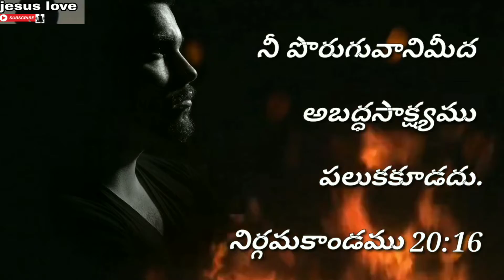నిర్గమకాండము 20:16 (Exodus 20:16 )27-06-2020/ Daily bible word /telugu/english/versions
నిర్గమకాండము 20:16
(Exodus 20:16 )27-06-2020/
Daily bible word /telugu/english/versions dailybiblewordstelugu dailybibleworsdenglish